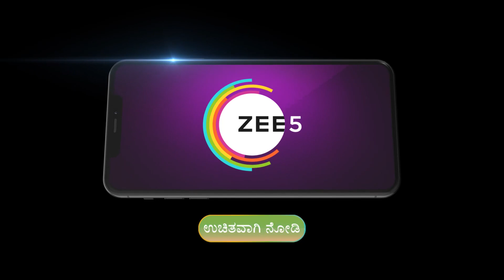Ep - 474 | Trinayani Kannada | Zee Kannada | Best Scene | Watch Full Ep on Zee5-Link in Description